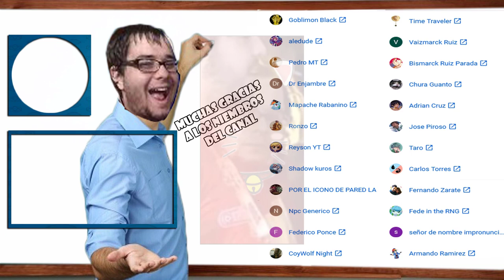NUEVAS RECOMPENSAS POR NIVEL | SUBIDA DE NIVEL DE DSOD/ELOD - DUEL LINKS